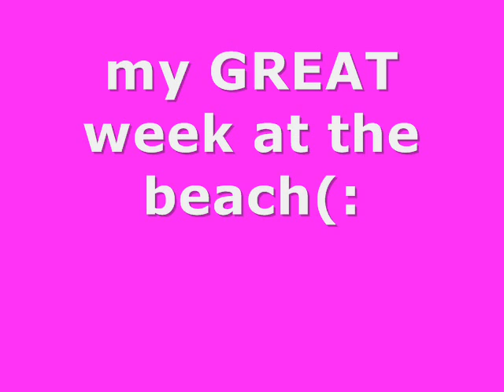Holla If You're Ready For Some Summer Time!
I love this song! and I love this video(: this is pictures of the week I was at the beach with my friends July 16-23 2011(: And it was by far the best week at the beach!